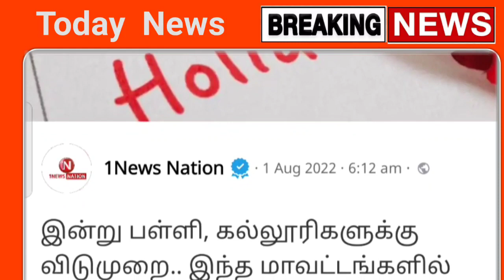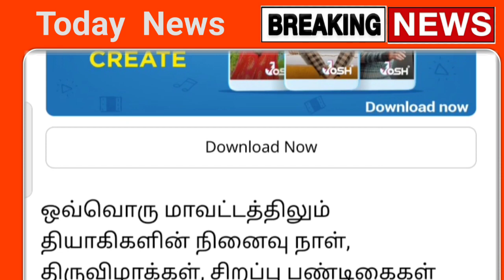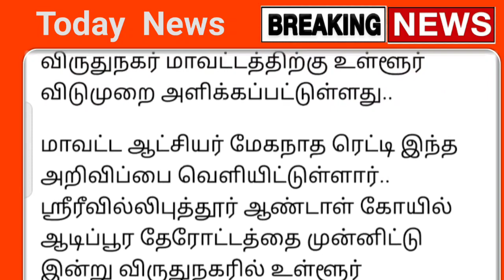தமிழகத்தில் இன்று 01.08.2022 பள்ளி கல்லூரி விடுமுறை அறிவிப்பு ! | Tamilnadu school leave news today